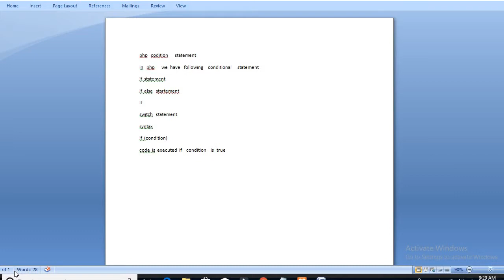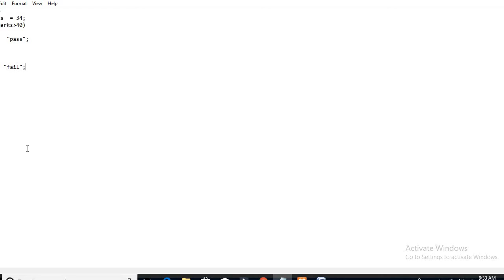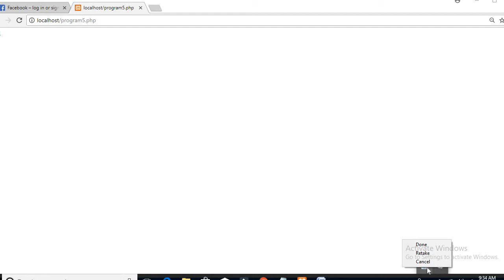lecture in if Condition in php